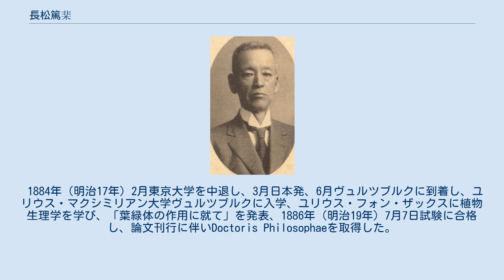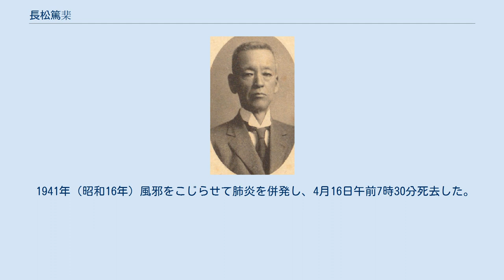長松篤棐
ユリウス・マクシミリアン大学ヴュルツブルク出身の人物
長松 篤棐（ながまつ あつすけ）は、戦前日本の植物学者、実業家、政治家。
ドイツで植物学を学び、帰国後学習院大学教授を務めたが、間もなく非職を命じられて東京火災保険（現損害保険ジャパン）取締役に転身し、社長に上り詰める一方、男爵継承以降長きに渡り貴族院議員を務めた。
 元治元年（1864年）4月15日、周防国吉敷郡矢原村に長州藩士長松幹の子として生まれた。
明治2年（1869年）父幹は太政官大史少弁に任じられており、これに従い上京したと思われる。
平河学校（現・千代田区立麹町小学校）卒業。
 1874年（明治7年）9月東京外国語学校英語科に入学、後東京大学予備門に吸収されたが、1878年（明治11年）3月第二級在籍時、慢性胃病のため予備門を退学した。
 1880年（明治13年）9月学習院英学科後期四級に入学し、大久保忠礼、徳大寺公弘、山口弘達、山崎治敏を同級生とするも、1881年（明治14年）1月退学する。
 1881年（明治14年）3月、京都府知事槇村正直を頼って京都府京都中学前期二級に入学したが、都落ちによる劣等感から、郷誠之助、烏丸千佳之助等を悪友として遊び歩く生活を送った。
10月静岡県中学高等二級に転校した。
 1882年（明治15年）東京大学理学科選科に試験を経て入学し、矢田部良吉、松村任三、大久保三郎に植物学を学んだ。
 1884年（明治17年）2月東京大学を中退し、3月日本発、6月ヴュルツブルクに到着し、ユリウス・マクシミリアン大学ヴュルツブルクに入学、ユリウス・フォン・ザックスに植物生理学を学び、「葉緑体の作用に就て」を発表、1886年（明治19年）7月7日試験に合格し、論文刊行に伴いDoctoris Philosophaeを取得した。
 論文執筆後旅に出て、8月5日ミュンヘンを訪れ、森鷗外とフィンステルワルデル珈琲店を訪れ、13日賢者ナータンを観劇した。
 1887年（明治20年）6月帰国し、6月14日、飯島魁に代わって学習院教授に就任し、麹町区一番町54番地の米倉一平名義の土地に住んだ。
しかし、1890年（明治23年）8月12日学制改革に伴い非職となり、1893年（明治26年）8月9日依願退職した。
 1893年（明治26年）11月12日、東京火災保険評議委員をしていた義父米倉一平の斡旋で、取締役として入社した。
1911年（明治44年）1月24日常務取締役、7月26日取締役副社長、1931年（昭和6年）7月13日取締役社長となり、7月31日評議委員。
 また、1911年（明治44年）1月31日神国生命社長、1919年（大正8年）11月24日生命保険会社協会取締役、その他同じ系列にあった帝国海上保険取締役社長、東洋火災取締役社長、太平火災取締役、第一火災取締役、東京報知機取締役社長等も兼任した。
 1913年（大正2年）4月16日から10月まで王子電気軌道取締役社長。
 1920年（大正9年）4月欧米を視察し、ロンドンに代理店を設けた。
 1903年（明治36年）父が死去したため、7月24日男爵の地位を継ぎ、1904年（明治37年）7月10日貴族院男爵議員に当選した。
当初木曜会にあったが、1910年（明治43年）2月清交倶楽部に移った。
 1905年（明治38年）2月、日本興業銀行法中改正法律案、1909年（明治42年）3月砂鉱法案、1911年（明治44年）2月予算委員会で登記手続について発言を行う。
 1911年（明治44年）7月10日任期満了、同日再選。
1916年（大正5年）2月簡易生命保険法案、1918年（大正7年）3月有価証券割賦販売業法案について質疑を行う。
 1918年（大正7年）7月9日任期満了し、7月16日再選。
1919年（大正8年）2月、予算委員会で耕地整理、特許局、米の供給等について質問した。
 1925年（大正14年）7月9日任期満了、1927年（昭和2年）11月12日補欠選挙に当選した。
1932年（昭和7年）7月9日任期満了。
 1941年（昭和16年）風邪をこじらせて肺炎を併発し、4月16日午前7時30分死去した。